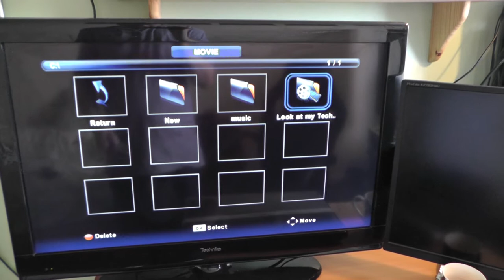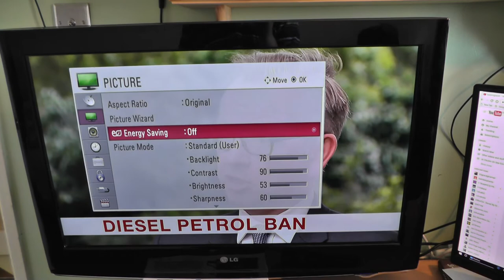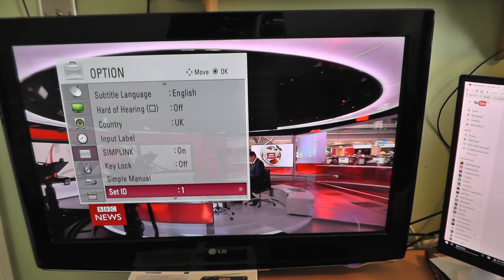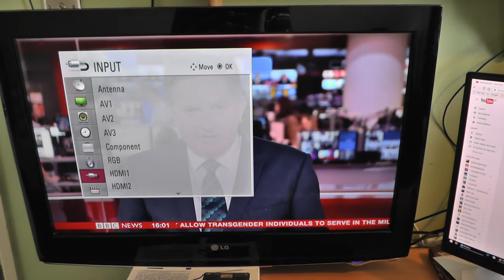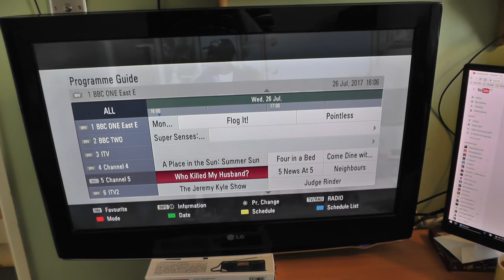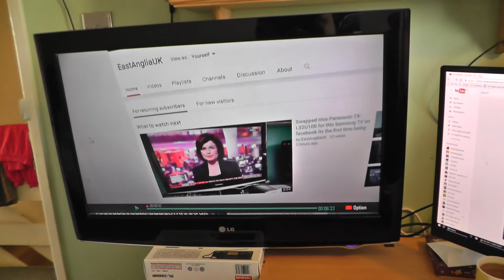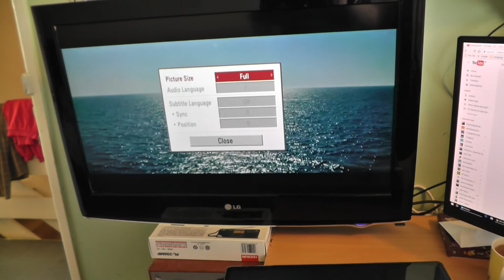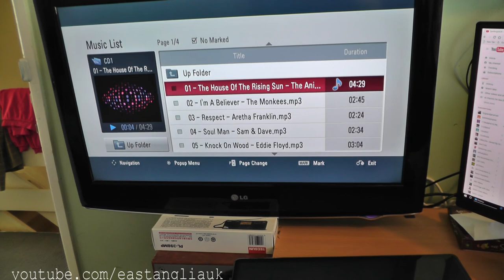Technika 32 Inch HD Ready LCD TV VS LG 32LH3000 1080p is better & beats picture & sound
July 2017

Technika 32-56 32 Inch HD Ready LCD TV VS LG 32LH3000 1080p is much better & beats picture & sound of LG 42LH3000

I now have this  LG 32LH3000 which I picked up the next day after getting the 42 inch set.
though this one seems to be much better picture & sound.
& I enabled the usb playback hack.
though defo do not recommend as though I bricked my tv during this because picture went really funny though upgrade to firmware (3.75) made it all good.